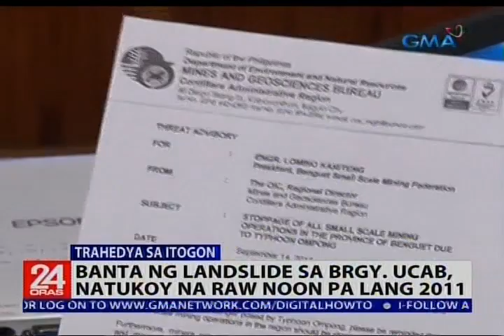Banta ng landslide sa Brgy. Ucab, natukoy na raw noon pa lang 2011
Inikot ng ating Kapusong si Jessica Soho ang paligid ng ground zero kung saan mismong naganap ang landslide sa Itogon, Benguet. Naipaalam naman daw sa lokal na pamahalaan ang banta ng landslide doon, ang problema, pagmimina na talaga ang ikinabubuhay ng karamihan sa mga residente. Mula sa Itogon, Benguet, nakatutok live si Jessica Soho.

24 Oras is GMA Network’s flagship newscast, anchored by Mike Enriquez, Mel Tiangco and Vicky Morales. It airs on GMA-7 Mondays to Fridays at 6:30 PM (PHL Time) and on weekends at 5:30 PM.